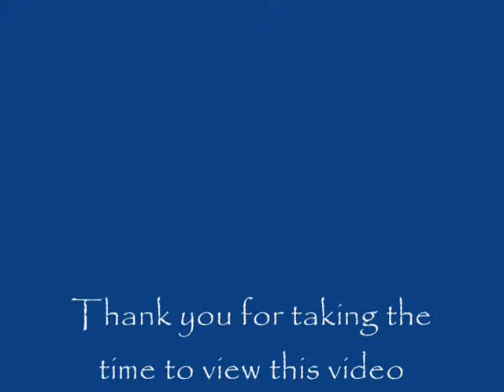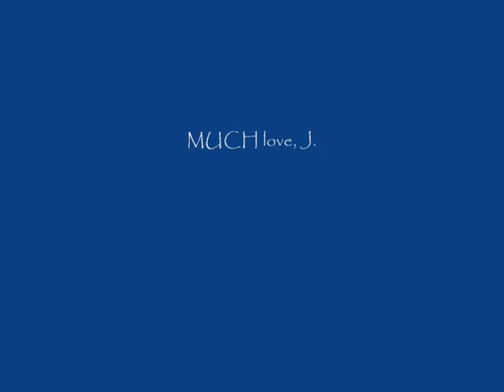J. Bass Ministries presents Clips from an event at Harvest Time Pt 2